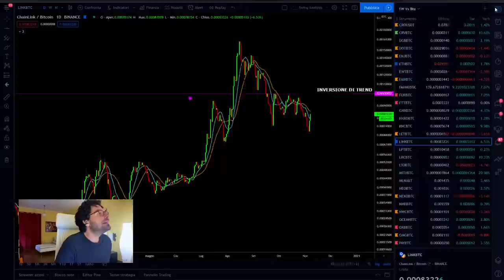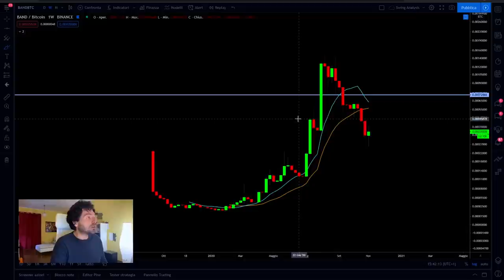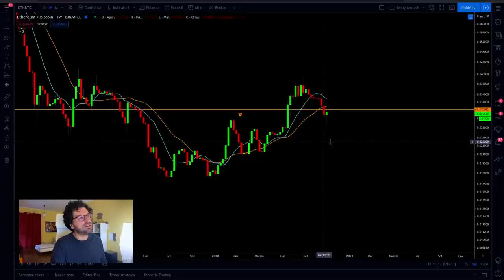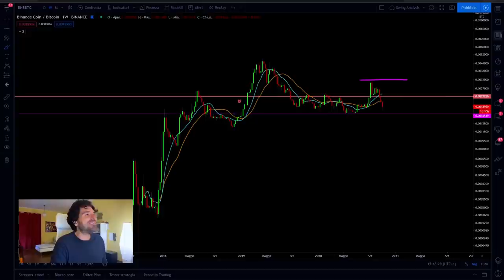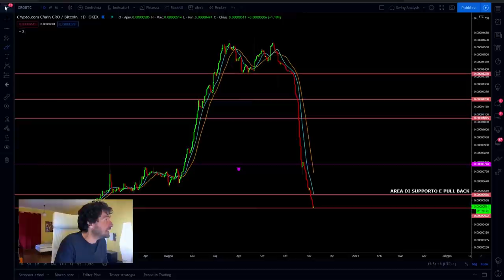TOP 5 CRIPTOVALUTE su cui INVESTIRE scelte da voi 🚀 QUALI AVERE IN PORTAFOGLIO.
Le top 5 criptovalute su cui investire scelte direttamente da voi.
Quali di queste top 5 criptovalute devi avere in portafoglio? Quali sono i livelli chiave per l'analisi tecnica?
Tutto in un video.